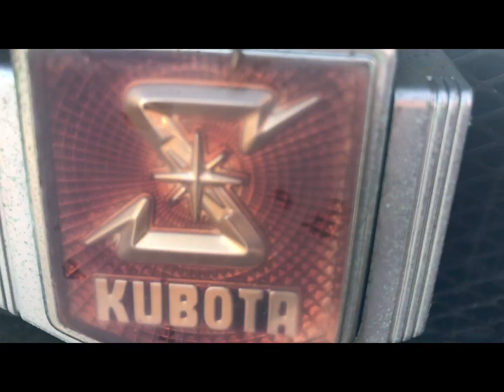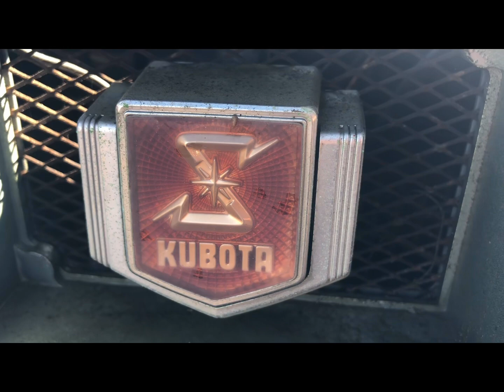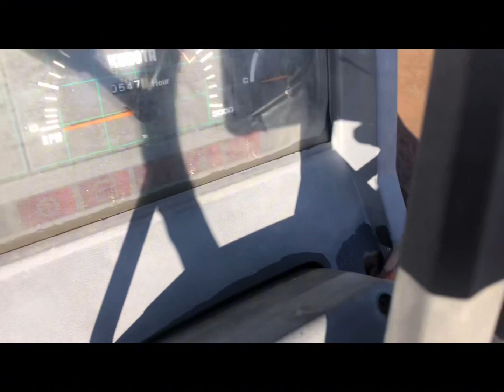Kubota Sunshine L1-24 - Tractor at Japan/NhậtBản 🚜 @maycaybainhat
📣Hàng Về Sài Gòn ✌️🚜✌️
Facebook Cá Nhân :

-Anh em Tham gia nhóm để xem hàng với nhau 🤟

 / 5032034.  .